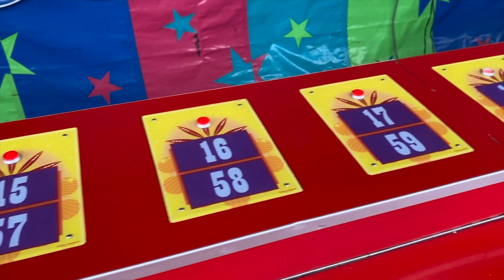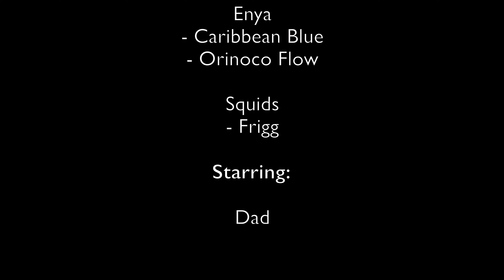Norwegian Trip 2